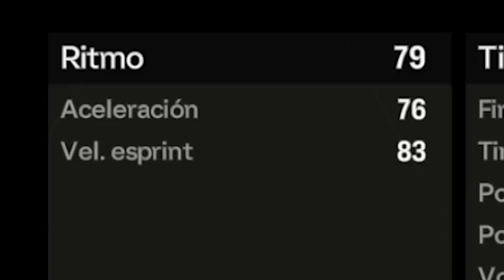CRISTIANO RONALDO FUNDADOR Pero Su CARTA EVOLUCIONA al MAXIMO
-Por Cada Gol que Marque Cristiano Ronaldo Fundador, abro sobres en FC Mobile (Antes Conocido como FIFA Mobile)
► ¡SÍGUEME!